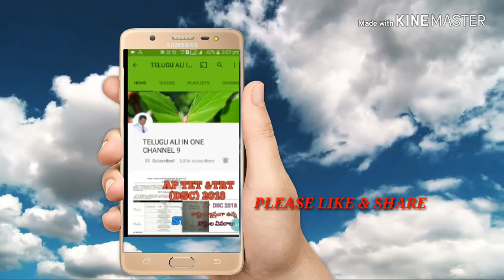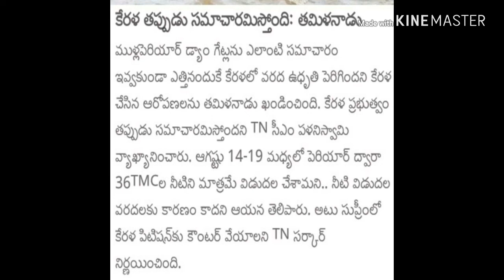కేరళ వరదల పాపం తమిళనాడు వల్లేన ,!!TELUGU ALL IN ONE CHANNEL 9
10th pass 26,000 posts in railway , breaking news, latest news